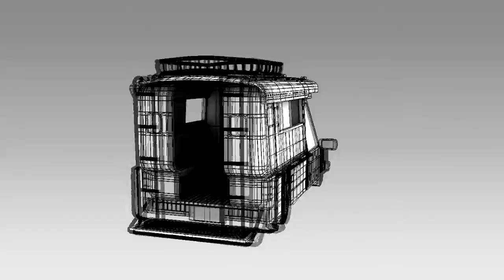3D Modeling Demo Reel - Tanawat Yoriya (2016)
3D Modeling Demo Reel
by Tanawat Yoriya (2016)

College of Arts, Media and Technology
Chiang Mai University, Thailand

Original Sound Track by Snow Graffiti - Youtube